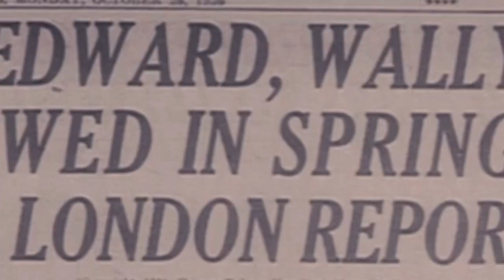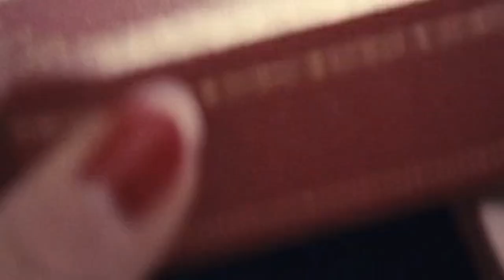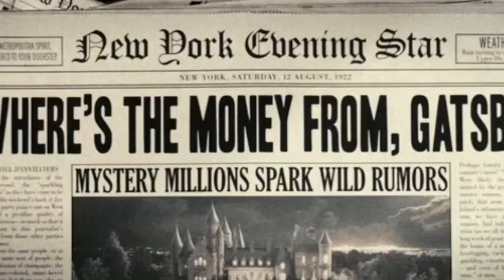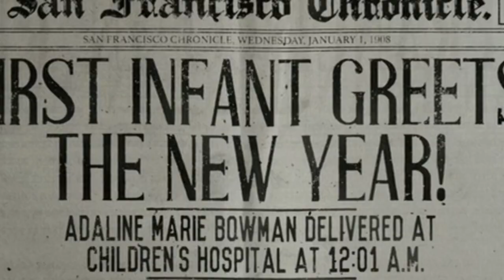ТОП-5 СТИЛЬНЫХ ФИЛЬМОВ | ФИЛЬМЫ О ЛЮБВИ И ИСТОРИИ МОДЫ | ЛУЧШИЕ ФИЛЬМЫ О МОДЕ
⚡️Лист ожидания на курс
 «Стилист-Имиджмейкер» 61 поток⬇️

Нашему курсу уже 10 лет, мы были первыми на рынке, кто создал онлайн-обучение в сфере стиля, а также уже больше 7 лет мы лидеры по количеству практикующих выпускников по всему миру.

Наш онлайн-курс "Стилист-имиджмейкер" аккредитован Министерством Образования, лицензия № Л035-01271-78/00645692

На нашем курсе преподают 10 спикеров - лучших стилистов со всего мира из Vogue, Pantone, Burberry, Farfetch, стилист Бонда и многие другие.

Хотите одновременно смотреть фильм и изучать историю моды?
Это возможно! Сегодня я, стилист и историк моды, расскажу про 5 романтических фильмов о любви, которые научат истории моды.

- лучшие фильмы про любовь
- самые красивые истории любви
- стильные фильмы о моде
- история моды / историк моды
- популярные фильмы про моду
- фильмы для насмотренности / как развить насмотренность
- что посмотреть / какое кино посмотреть
- фильмы о любви /кино о любви
- фильмы о моде / кино о моде
- стильное кино
- кино / насмотренность в кино / стиль в кино
- стильные образы, красивые детали, история костюма

ReStyle Studio - канал о моде, стиле и профессии стилиста.

Агентство стилистических услуг без рамок, шаблонов и ограничений:
Мы сочетаем современную стилистику и психологию, чтобы создать ваш уникальный стиль, отражающий лично вас.